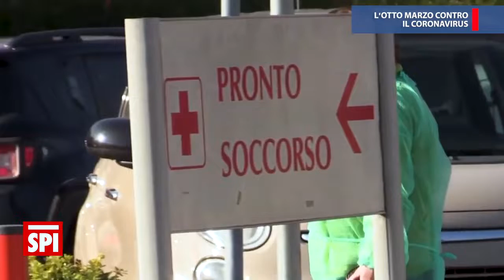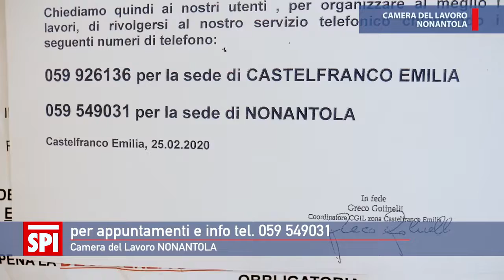spimò 18 2020